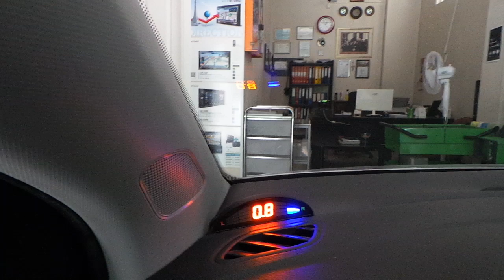Volkswagen Polo Arka tampona göstergeli sesli park sensör uygulaması